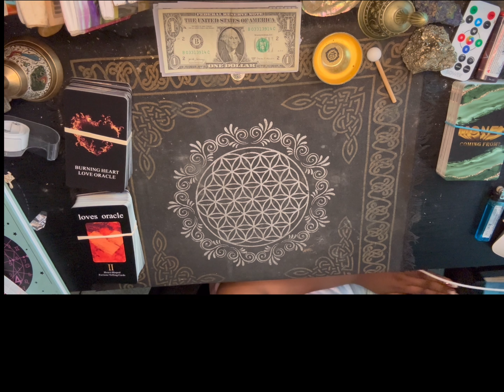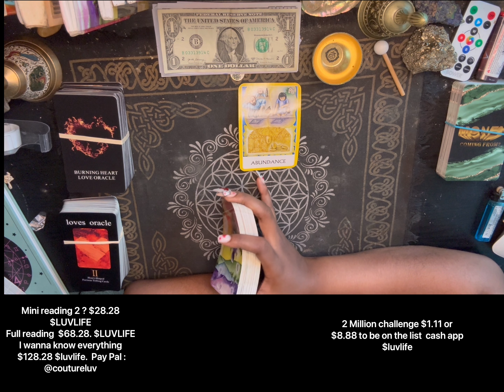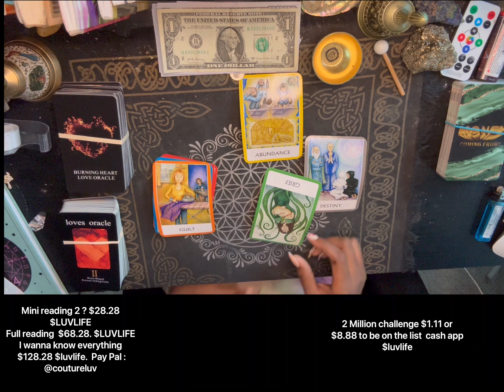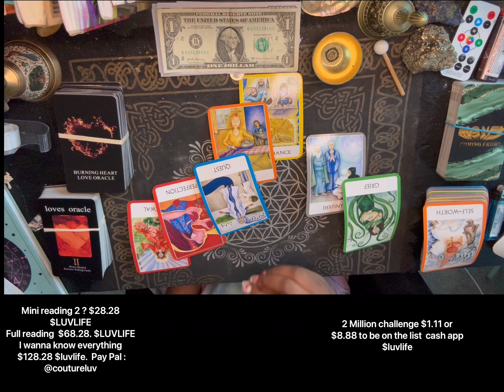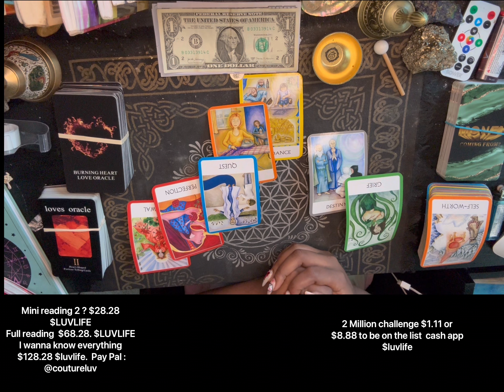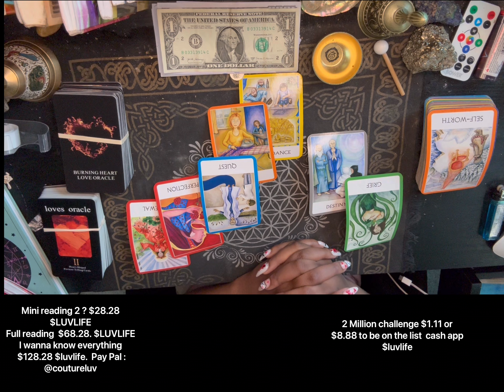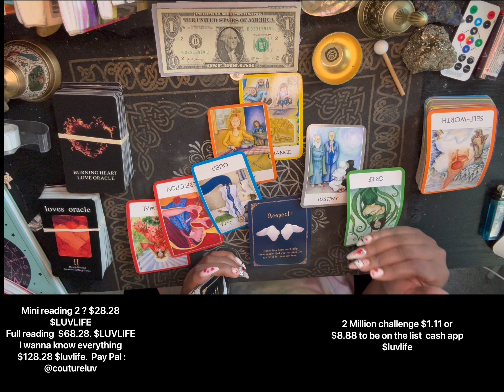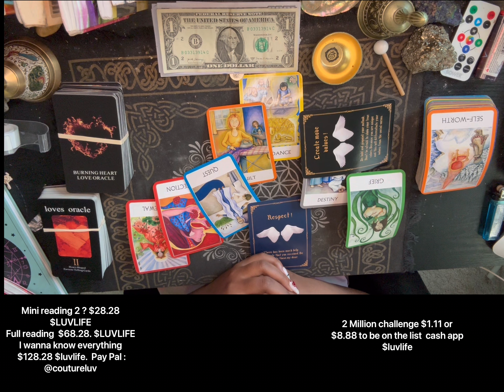Scorpio abundance is coming by the boatload ❤️❤️ keep going, even if you don’t see the rewards yet